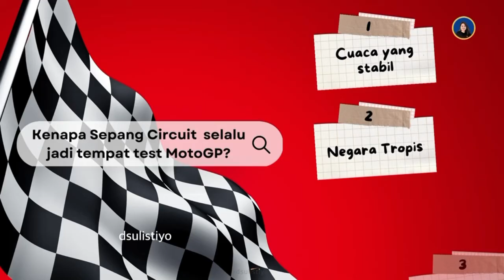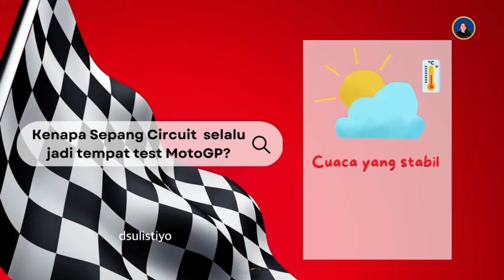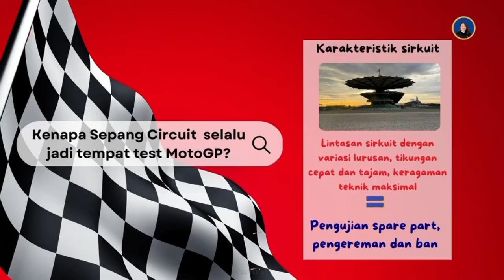Alasan Sepang Sirkuit Jadi Tempat Ideal untuk Test Pramusim MotoGP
Apa dan mengapa alasan Winter Test MotoGP selalu dilaksanakan di Sirkuit Sepang